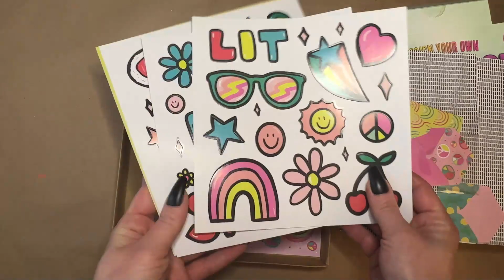The Calming Effect of ASMR behind the Doodle Hog Scrapbook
Scrapbook Album 40pgs - Scrapbook Kit with Scrapbook Supplies - Scrapbooking Supplies